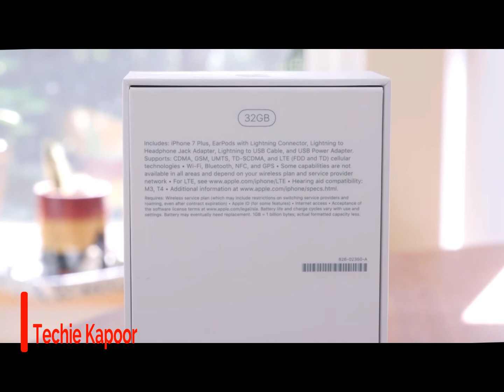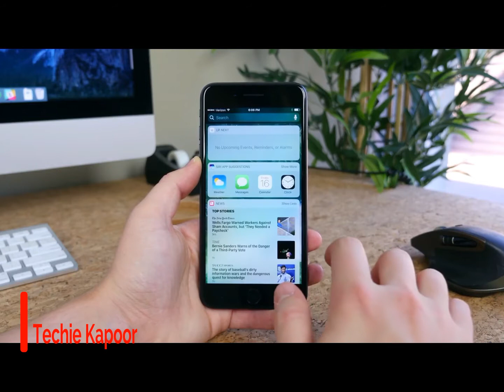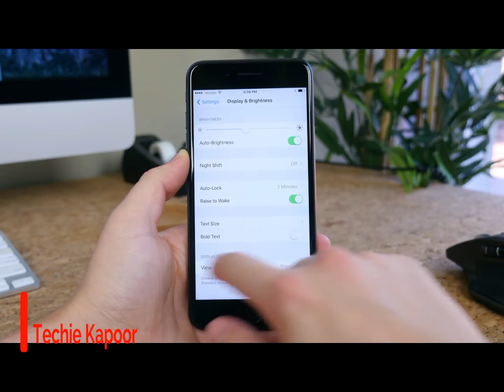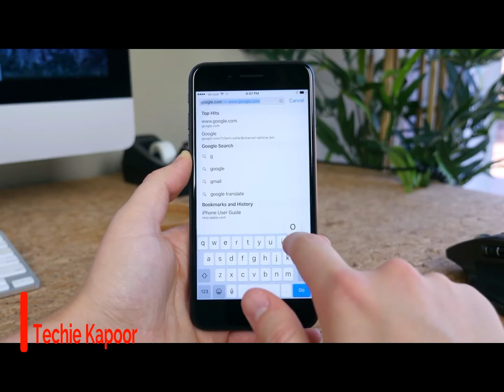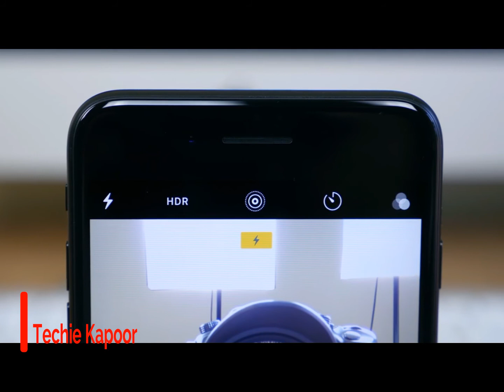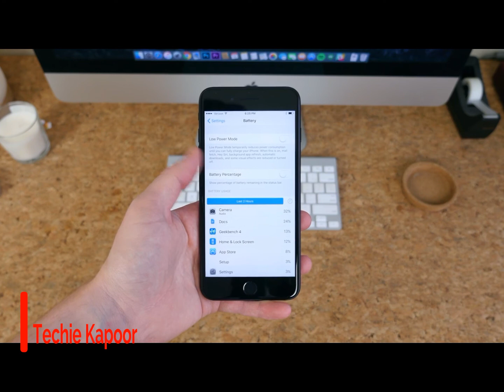Apple iPhone 7 Unboxing & Review 2017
This is the iPhone 7 Plus, Apple's successor to the iPhone 6s Plus. It's bigger than the iPhone 7 and features several unique features of its own. Some of which include a 5.5" 1080p LCD display, A10 fusion chip with 3GB RAM, dual 12MP camera sensors, 2900mAh battery, IP67 water resistance and iOS 10. What do you think of Apple's new flagship smartphone